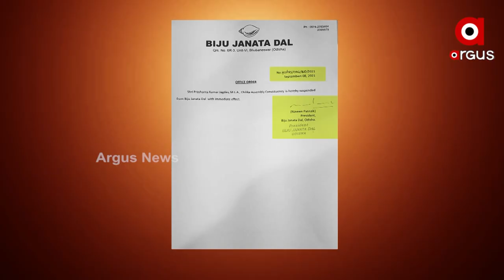ମିଛ ନିଲମ୍ବନ ସତ ସୁରକ୍ଷା।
ବିଜେଡି କହିଲା ପ୍ରଶାନ୍ତ ନିଲମ୍ବିତ ନୁହେଁ
ବିଜେଡି କହିଲା, ପ୍ରଶାନ୍ତ ନିଲମ୍ବିତ ନୁହେଁ, ଆଇନତଃ ହୋଇଛନ୍ତି ବହିଷ୍କୃତ। ଯାହାକୁ ନେଇ ପ୍ରଶ୍ନ ଉଠୁଛି,  ବାଚସ୍ପତିଙ୍କୁ ଦଳ କାହିଁକି ଦେଇ ନଥିଲା ଲିଖିତ ସୂଚନା ? ବାହୁବଳୀଙ୍କ ବିରୋଧରେ ଆକ୍ସନ୍ ନେବା ବିଜେଡି ପାଇଁ ହୋଇଛି କି ବାଧ୍ୟବାଧକତା ?